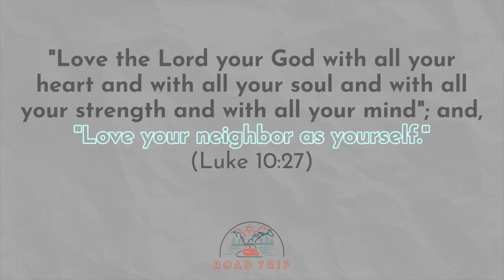October Memory Verse - Family Experience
Our memory verse this month is Luke 10:27. Our weekly cartoon videos and monthly resources can now be found on our app.